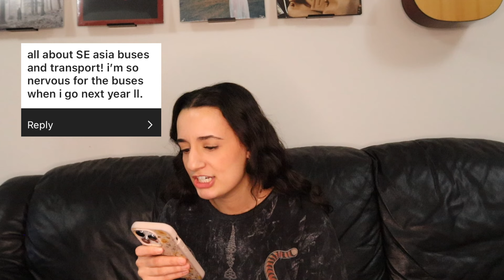ANSWERING YOUR TRAVEL QUESTIONS (feeling unsafe solo,favourite travel items, how I afford to travel)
In this video I answer your questions about travel in a Q&A style video.
Papershoot Camera: Link to Buy the Cutest Camera Ever! (makes photos look like film!)
Leaf Shave Razor: Link to Buy my Favourite Razor I Bring Travelling